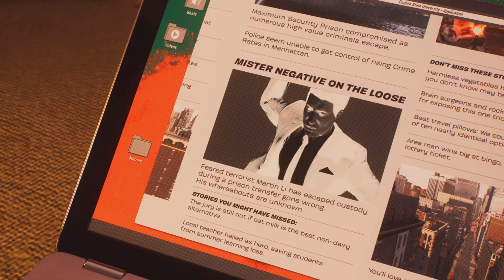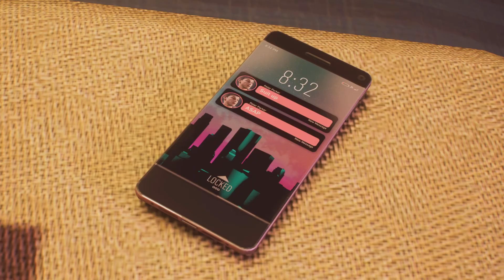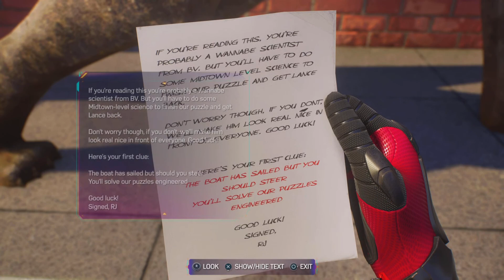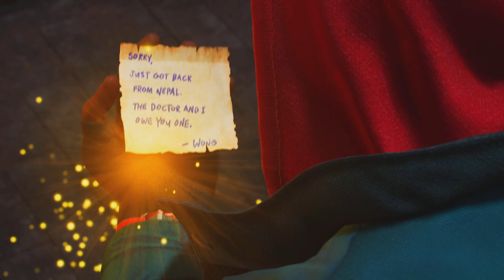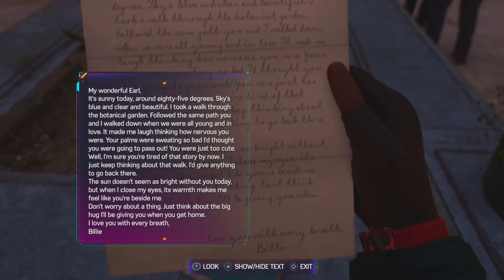BYE - BYE FELICIA | SPIDERMAN 2